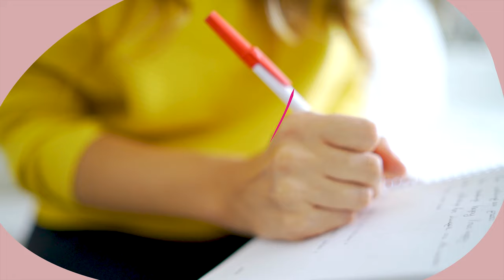Stress Mentale e Troppe Cose da Fare? 3 Step per Non Farti Travolgere!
Questa nuova puntata di Impact Girl è dedicata a 3 cose pratiche che puoi fare subito per non farti travolgere dallo stress mentale!

Tuffati in questa puntata e scopri:
00:00 - La domanda che prima o poi, ci facciamo tutte
01:09 - La prima cosa da fare contro il senso di sovraccarico
03:45 - Tempo di confessioni
06:04 - La seconda cosa da fare per gestire lo stress mentale
08:38 - La terza cosa da fare: spezza l'incantesimo

Ceci xx

Se ti è piaciuta questa puntata lasciaci una recensione onesta (non ti chiederei nient’altro) sulla piattaforma Podcast in cui ascolti Impact Girl e facci sapere cosa ne pensi.

❤️ Per ascoltare le altre meravigliose donne del podcast di Impact Girl